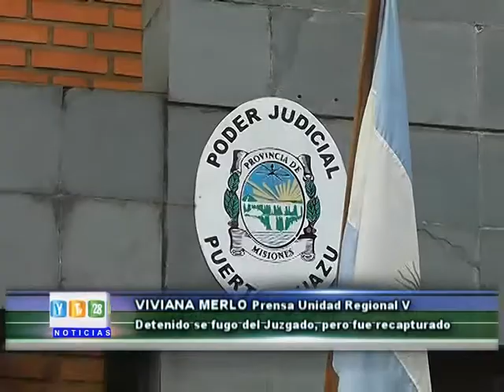Detenido en fuga en Puerto Iguazu